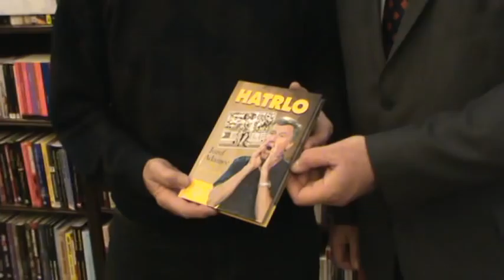Jozef Adamec krstil knihu Hatrlo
Krst knihy "Hatrlo - pribeh legendy", Trnava 9. marca 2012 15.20 h. Krst uvadzal Stano Dutka, redaktor Slovenskeho rozhlasu. Krstnymi otcami boli: Vladimir Butko, primator mesta Trnava a Karol Dobias, spoluhrac Jozefa Adamca. Pritomny bol aj spoluautor knihy Michal Zeman.